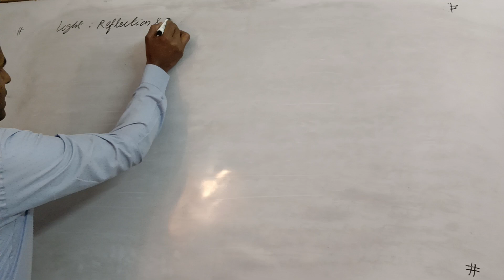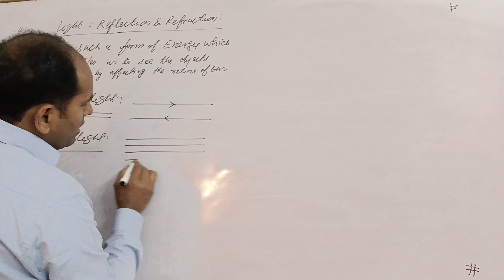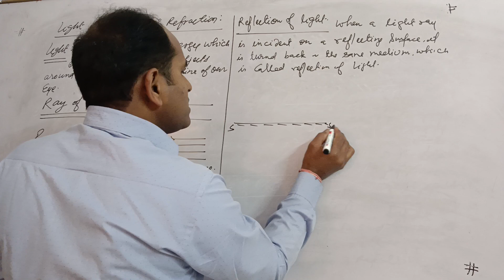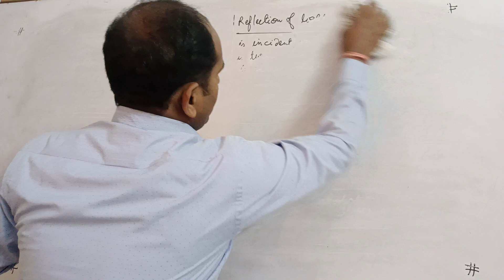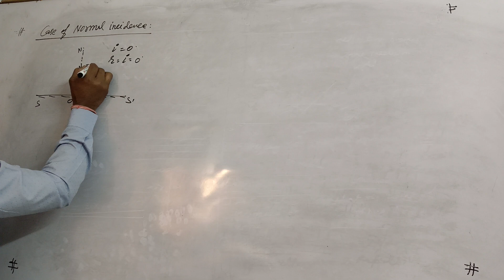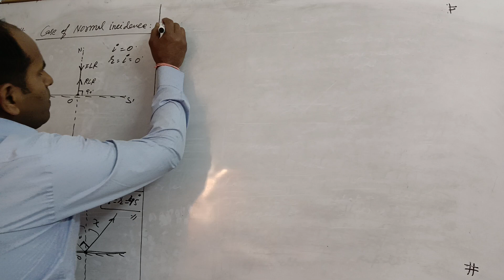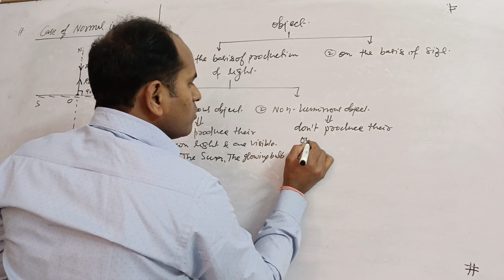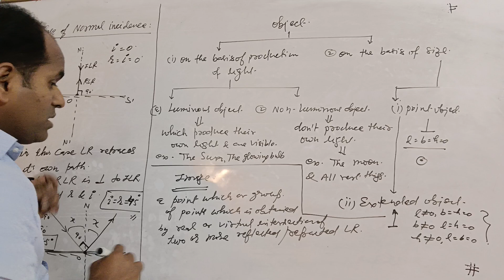LIGHT:- REFLECTION OF LIGHT, TYPES OF OBJECT AND IMAGE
LIGHT:- REFLECTION, TYPES OF OBJECT AND IMAGE @Playwithphysics_PWP